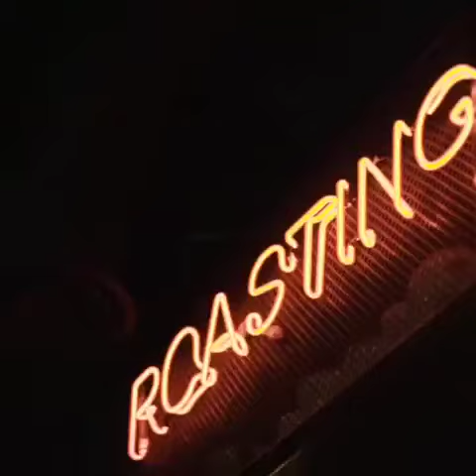Chilled Vibes at The Roost Rotisserie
🍗THE BEST CHICKEN IN TOWN
🏆Winner of Leading Healthy Restaurant - 2018
☎️ 800ROOST (80076678)
📍 Al Wasl Road, Jumeirah